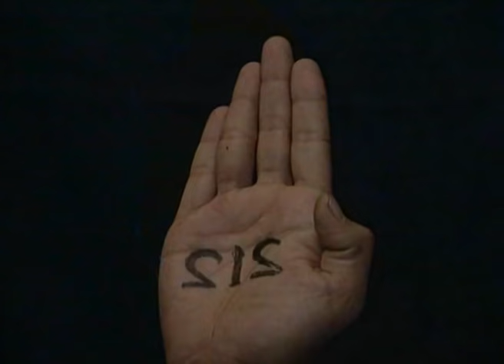WIRO SABLENG - Sinto Gendeng Mewariskan Ilmunya [EPISODE 01]